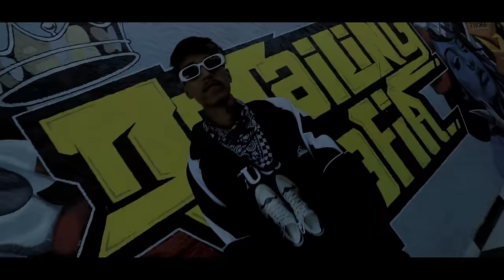SHOT ( UP Se JHARKHAND ) Aman Kalakaar x Money Gambhir x Nishant Sharma l Official Music Video.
Aman Kalakar Presents Shot ( UP se JHARKHAND )
Aman Kalakaar Ft. Money Gambhir and Nishant Sharma Directed By Hari Govind

♪Artist's - Aman Kalakaar x Money Gambhir x Nishant Sharma
♪Lyrics - Aman Kalakaar x Nishant Sharma x Money Gambhir
♪Recording And Mix Mastering - N.S.Production's
♪Directed By Hari Govind
♪Project Manager - Rashid
Khan
♪Locations Arrenged - Ritik Pathore
♪Video - N.S.Production's

Spacial Thanks
Chaman Kalakaar
Ram Bhai KHR
Ritik Pathore
Ankit Masih
Rashid Khan
Akash Yadav
Yogesh